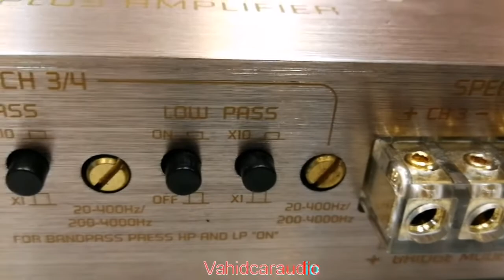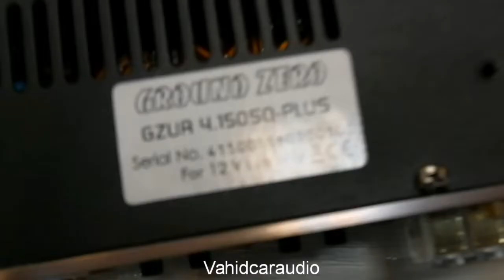Ground Zero GZUA 4.150SQ-Plus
آمپلی فایر استریو چهار کانال اورانیوم اس کیو پلاس گرندزیرو

Type: 4 channel full range class A / B
Output power at 4 ohms (CEA *) 4 x 110 W.
Output power at 2 ohms (CEA *) 4 x 190 W.
Bridge power at 4 ohms (CEA * / 10% THD) 2 x 460 W.
Lowpass: 20 - 400 Hz / 200 Hz - 4000 Hz (x10)
Highpass: 20 - 400 Hz / 200 Hz - 4000 Hz (x10)
Band pass: 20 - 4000 Hz